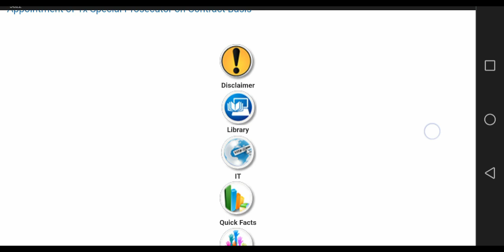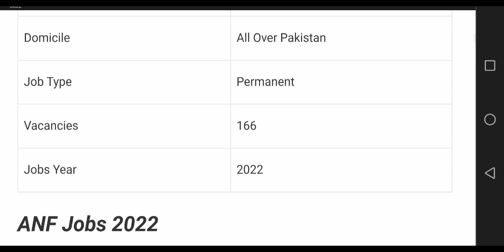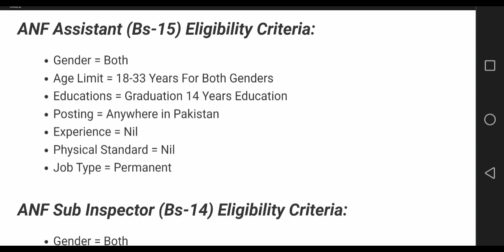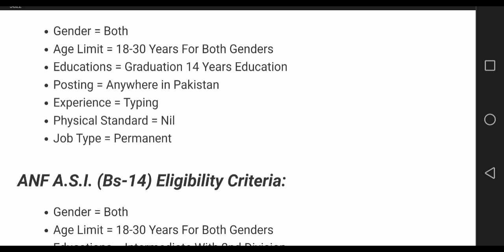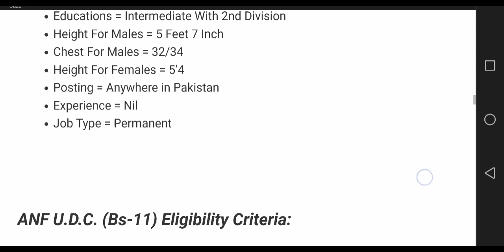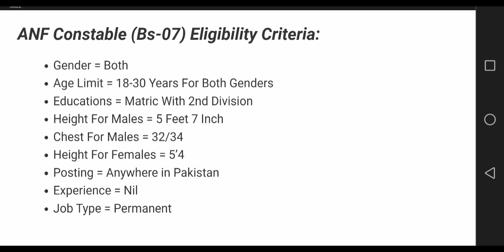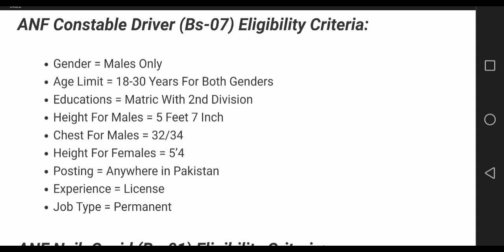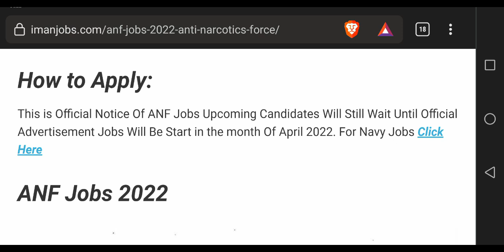ANF New Jobs For Males and Females Anf Jobs ASI, Constable, Udc, Si, ANF 2022 Bharti